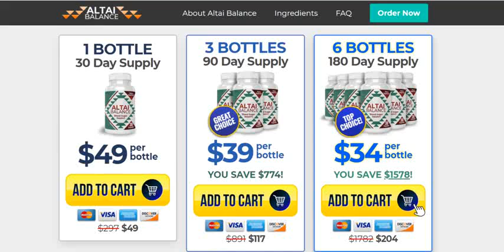Altai Balance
ALTAI BALANCE REVIEW| nutritional supplement sold online

vidq50k/80/.7

ALTAI BALANCE REVIEW - Does Altai Balance Work? The Trusth About Altai Balance

What is Altai Balance ?

Altai Balance is a nutritional supplement sold online through AltaiBalance.com. The supplement is marketed to diabetics, pre-diabetics, and anyone who wants to lower their blood sugar.

Altai Balance claims to use natural ingredients to target the root cause of unbalanced blood sugar. Using an anti-aging proprietary blend and detoxifying herbs, Altai Balance claims to support your body's ability to balance its blood sugar.

According to FDA regulations, supplements cannot claim to lower blood sugar. However, the creators of the formula Altai Balance claim their formula is ideal for "resetting your blood sugar" and can "balance blood sugar for both women and men," among other advertised benefits.

Each serving of Altai Balance contains 19 active ingredients. The makers of Altai Balance claim to have used no toxins, stimulants, or other harmful ingredients.